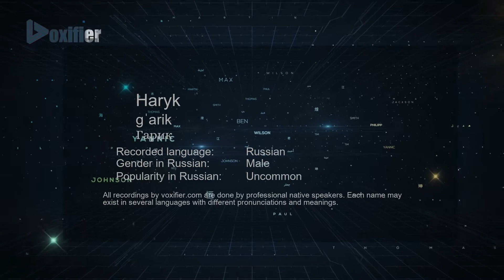How to Pronounce Haryk (Гарик) in Russian - Voxifier.com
This is the Russian pronunciation, gender, and phonetics recording of the name Haryk (Гарик). The same name may exist in other languages with different pronunciations. Check the meaning of name along with other possible pronunciations or similar names for free Voxifier uses the help of expert linguists to simplify pronunciations by replacing some special sounds with sounds more commonly available across all languages.